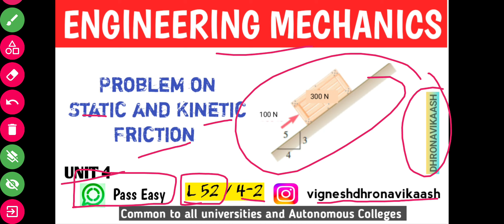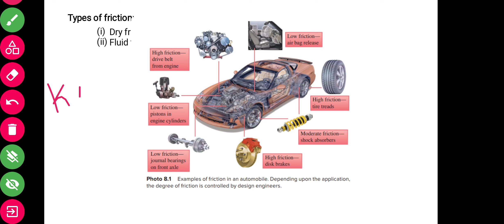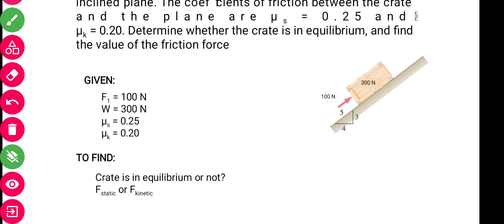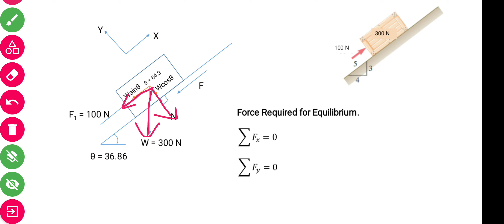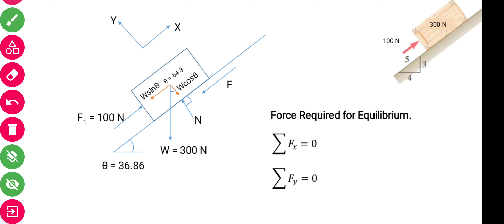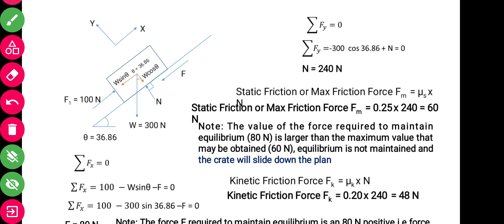L 52 / 4-2 | Problem on Static and Kinetic Friction | Inclined Plane | Unit 4 | R2021| DHRONAVIKAASH